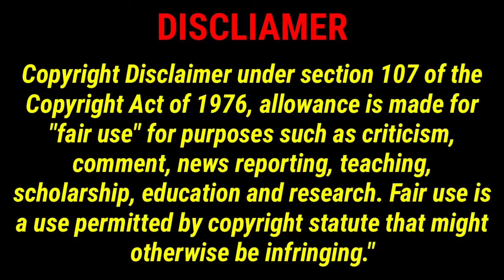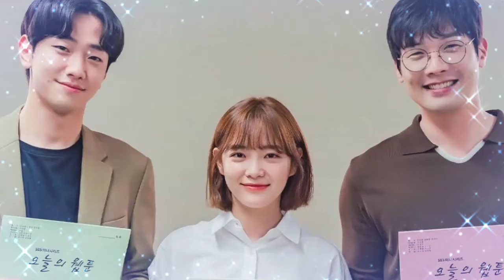New Korean films and K-dramas to watch this August,upcoming korean drama 2022,korean movies 2022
Hey friends!!

Today's I'm talking about New Korean films and K-dramas to watch this August.

With the number of new Korean shows and films to check out in August, fans are going to be spoilt for choice. it will soon be time to pick a new show for when the withdrawals hit. Here’s a compilation of new shows and films to check out in August.

#1 If You Wish Upon Me

We’re lucky to already get a second Ji Chang-Wook show this year after the fantasy musical Annarasumanara. The show, which is inspired by an organisation that works to grant the last wishes of terminal patients, has him star alongside Sooyoung, who became a K-Drama fan favourite after her role in Run On. The initial trailers promise tons of sparks between the fiery leads, humour, and some emotional drama.

Premieres on August 10 on Viu

#2  A Model Family

This one promises to be an edge-of-the-seat thriller, and has Jung-Woo playing a broke Professor whose personal life is in shambles as he unwittingly gets involved with a drug cartel. The show also stars Park Hee-Soon who last made a mark in the show My Name as the menacing head of a crime and drug syndicate.

Premieres on August 12 on Netflix

#3 In the Soop: Friendcation

There’s a sense of calm in simply watching a group of friends take a holiday and to revel in their camaraderie and banter. The series has actors Park Hyung-Sik, Park Seo-Joon, Choi Woo-Shik, musicians Peakboy and V from BTS, popularly known as the ‘Wooga Squad’ take a four day trip to Goseong. Their friendship has been much spoken about over the last few years and the series so far has made for the perfect watch to relax and unwind to.

#4 Big Mouth

There is much excitement surrounding Big Mouth, which marks Lee Jong-Suk’s return to K-Dramas after his 2019 show Romance is a Bonus Book. The show has Jong-Suk play the role of a lawyer caught up in a murder case and how his life changes overnight as he becomes a notorious con artist. The first two episodes have set the tone for an intense drama going forward. The show also stars Kwak Dong-yeon and Lim Yoona.

#5 Today’s Webtoon

For everyone who loved Kim Se-Jeong in this year’s smash hit Business Proposal, she’s back as the lead in her next. The show follows a former member of the National Judo team who had to retire from the sport due to an injury, as she adapts to life as a webtoon editor. Starring alongside her are Choi Daniel and Nam Yoon-Su.

Currently airing on Viki, with new episodes releasing every Friday and Saturday

#6 Seoul Vibe (film)

This one has everyone excited for its stellar star cast. Starring Yoo In-Ah, Go Kyung-Pyo, Lee Kyu-Hyung, Park Jyu-Hyun and On Seong-Wu, the film is set in the late 1980s and follows a ragtag team of drivers and mechanics who take on a money laundering ring.

Premieres on August 26 on Netflix

#7 Carter (Film)

An addition to the list of gritty thrillers to watch out for, Carter has Joo-Won playing the titular role of an agent who one day wakes up with his memories wiped out and is then given a dangerous hostage rescue mission. The trailer promises some high-octane action as he races against time.

Premieres on August 5 on Netflix

which one you liked the most. Make sure to comment.